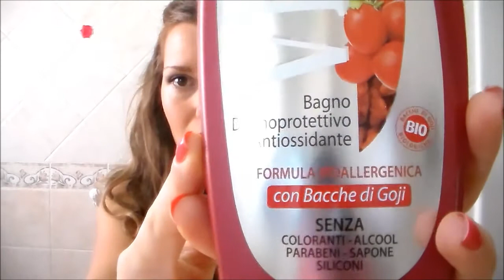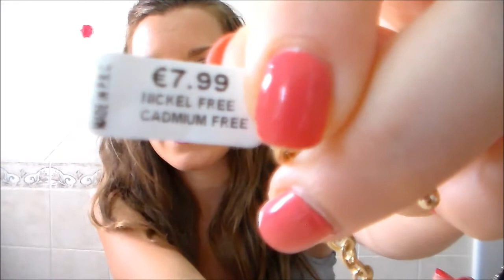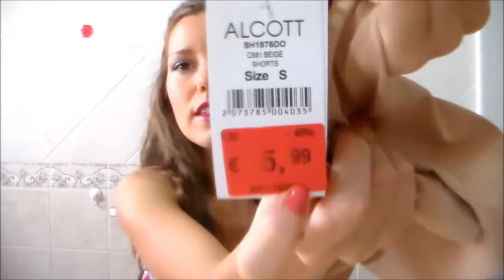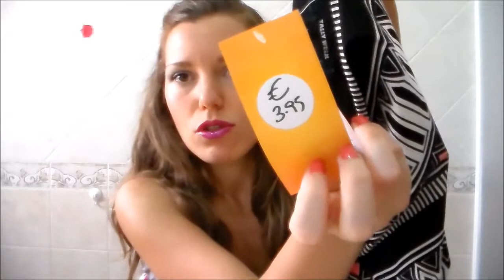Haul: Saldiii #2 (Ovs, Alcott, Tally Weijl, Jennifer, ecc.)